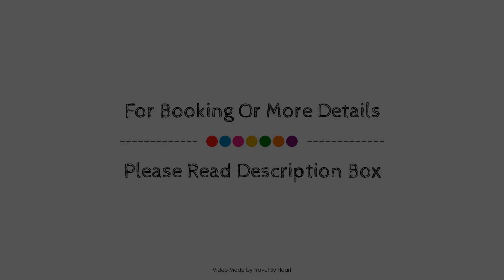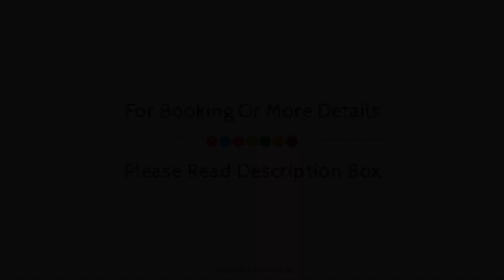Hostal Restaurante La Nina, Moguer, Spain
Searching For
1. Hostal Restaurante La Nina - Moguer
2. Hostal Restaurante La Nina - Moguer Virtual Tour
3. Hostal Restaurante La Nina - Moguer Rooms
4. Hostal Restaurante La Nina - Moguer Amenities
5. Hostal Restaurante La Nina - Moguer Videos
6. Hostal Restaurante La Nina - Moguer Offers
7. Hostal Restaurante La Nina - Moguer Deals
Audio Credit:
Track Title: Subway Dreams
Artist: Dan Henig